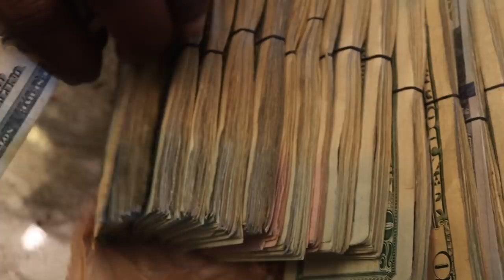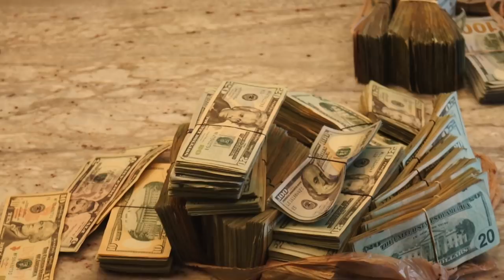Young Buck Signed Up | Official Music Video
Young Buck releases "Signed Up" visual from his latest EP "OutBreak"